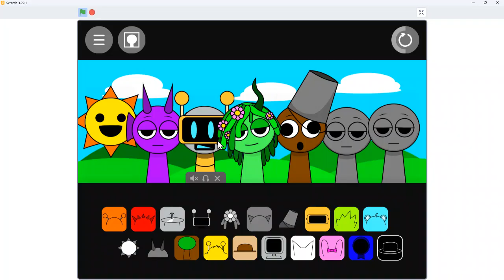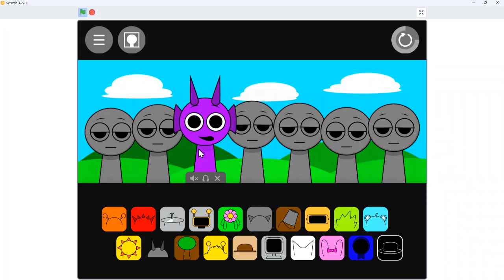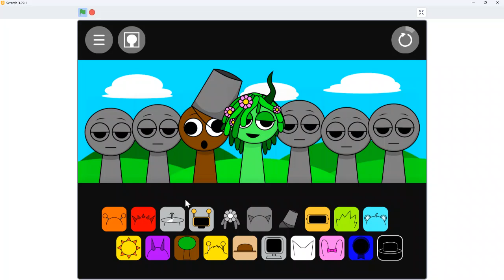I think I got the wrong sprunki-